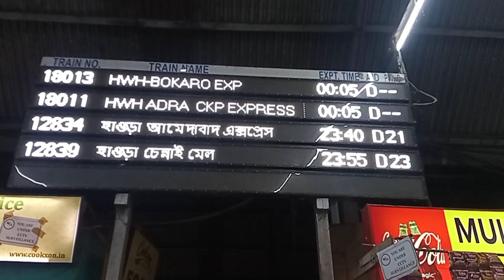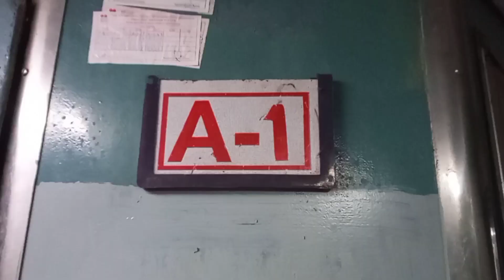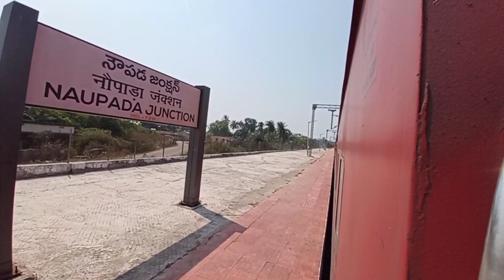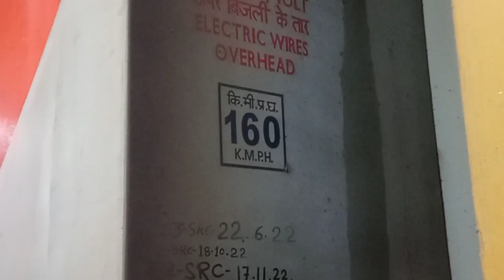Chennai Mail Express || Train Journey || Howrah to Chennai Central || 2nd AC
Presenting,
Howrah Chennai Mail Express train journey from Howrah (HWH) To Chennai Central (MGS) Train No :- 12839